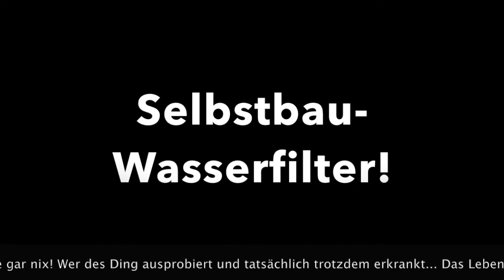Wasserfilter Eigenbau!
Dieses Video beschäftigt sich mit dem Bau von einem Survival-Wasserfilter!

ACHTUNG: Des Ding ist "nur" besser als nix, vielleicht auch deutlich besser als nix! Trotzdem: Wenn ihr irgendeine hochbelastete am besten radioaktive Dreckbrühe filtert und denkt ihr könnt die jetzt trinken... Dann muss ich euch wohl des Konzept der natürlichen Selektion erklären... ;-)

Für alle anderen: Fall euch die Erklärung zu kompliziert (oder lang oder langweilig) ist, hier die Kurzform: "Wasser sollte zusätzlich abgekocht werden!!!"